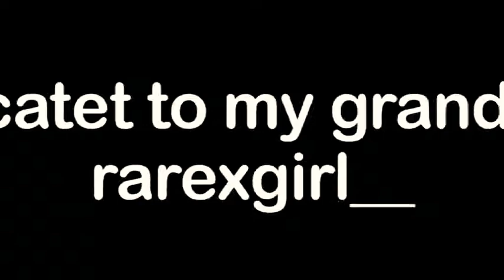Dedicated to my grandma🥺veten e urrej pa ty💔prej qe ke ik🕊️une sjam ma e njejta😔as lamtumire nk m th